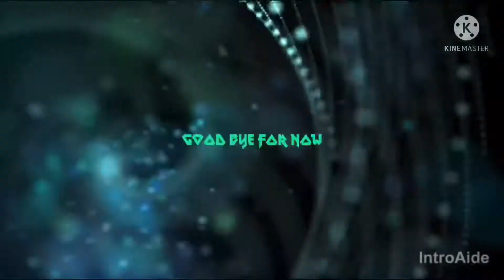Supra rally tuned on a custom race in forzahorizon4